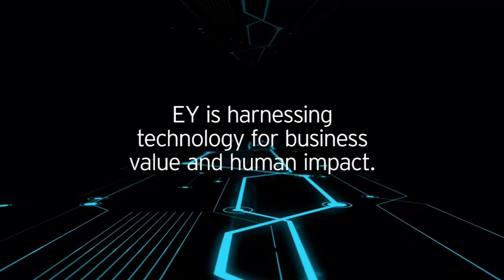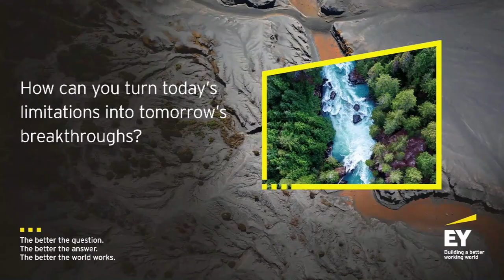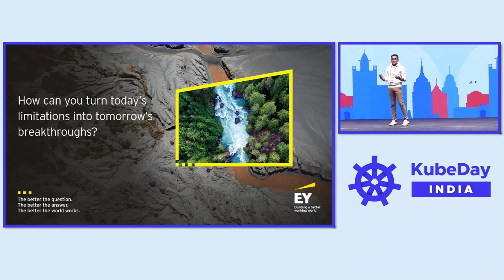Sponsored Keynote: From Complexity to Opportunity – Leveraging open-source for... - Kumar Singaraju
Sponsored Keynote: From Complexity to Opportunity – Leveraging open-source for Large-Scale Transformations - Kumar Singaraju, Digital & Platform Engineering Leader, EY

Join us as we uncover how open-source technologies are dismantling traditional business barriers and fostering a new era of crowd-sourced collaboration and distributed innovation. This talk will spotlight EY’s journey of leveraging open-source initiatives to drive business transformation for clients. We will share a few practical anecdotes to illustrate how decentralized models and open-source principles are integral aspects that drive Tech-modernization at scale.